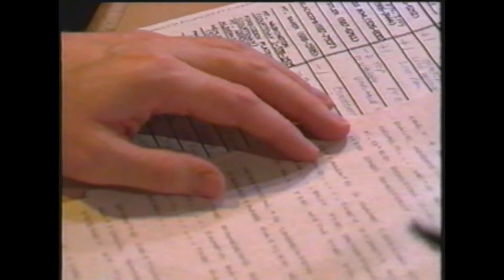CKSL Radio - TV Spot 1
Currently "Funny 1410", but back in 1994 CKSL played this TV spot on local stations.
CKSL 1410 AM in London, Ontario, Canada. The station airs a comedy radio format branded as Funny 1410. The station broadcasts with a power of 10,000 watts from its transmitter site located in South London.
CKSL is owned by Bell Media, along with CJBX, CIQM and CJBK.
The station was launched in June 1956 on AM 1290, and moved to its current frequency in 1964. The station later adopted a Top 40 format, and subsequently changed to news/talk in 1993 known as "AM 1410". It changed to an adult standards format under the same name in 1996, evolving into a soft adult contemporary format as "AM 1410, The River" in September 1997.
In 2000, the station was acquired by Telemedia, who changed it to an oldies format as "Oldies 1410" on December 1, 2000. Standard Broadcasting subsequently acquired Telemedia in 2002, and the format changed back to adult standards as "AM 1410" on February 16, 2004. By this point the station only broadcast live from 6-9 a.m. weekdays, with the rest of the time being automated. During the Oldies 1410 years, the station also broadcast various religious and ethnic programs in evenings, including Radio Maryja from Poland seven days a week from 8-9 p.m.
Due in part to the location of its transmitter site in South London, CKSL has been dogged by low listenership. The municipal landfill site is located just south of the transmitter site, causing increasing deterioration of the signal as the landfill has grown over the years. CKSL applied to move to the FM dial at 102.3 MHz in 1999, but the license for 102.3 MHz was awarded to CHUM who subsequently launched CHST-FM. CKSL presently has the lowest audience share in the London market, according to BBM Canada.
In 2007 Astral Media took control of CKSL as a result of a takeover of Standard Radio.
In fall 2009, CKSL moved back to an oldies format, again using the "Oldies 1410" as its moniker.
In November 2011, CKSL announced that it would change formats by January 2012 to become the first radio station in Canada devoted to comedy radio. The new format, "Funny 1410", consist of bits performed by major stand-up and improvisational comedians. The new format was originally programmed by Astral Media's syndication arm, but would later pick up its programming from the American 24/7 Comedy network, of which Astral (and later, Bell Media) was the authorised Canadian distributor.
In early 2013, the station would add Astral's late night Humble & Fred show. It was a short time after that that Bell Media would acquire many of Astral's radio stations, including CKSL.